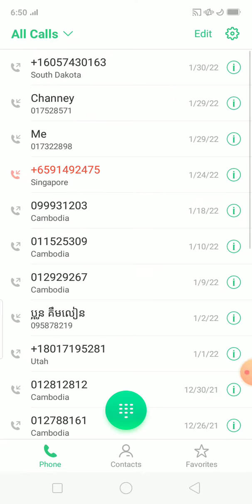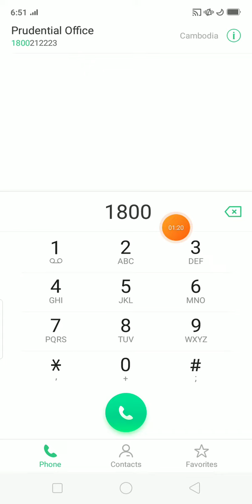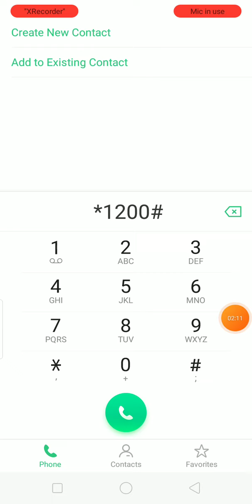វិធីដូរលុយបានច្រើនរបស់ Seatel=850$ប្រើបានវែង អ៊ិនធឺណិតដើរលឿន, របៀបឆែកលេខ, ឆែកលុយ , របៀបផ្តាច់